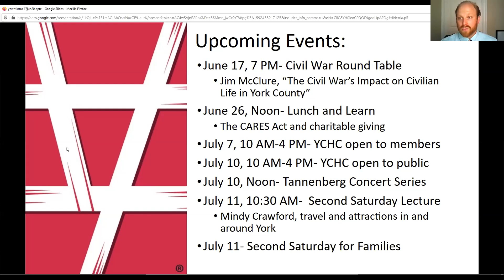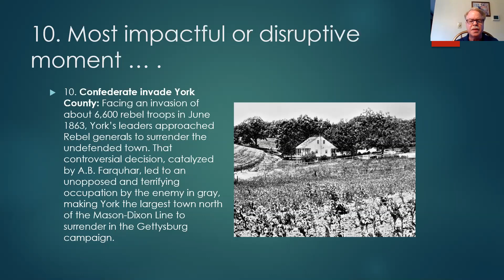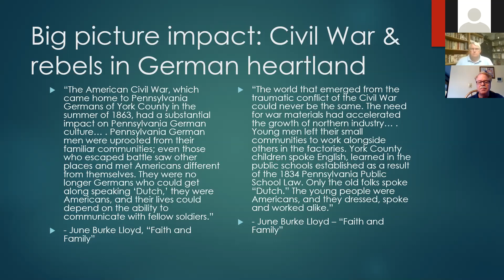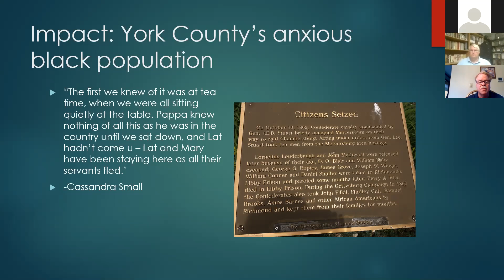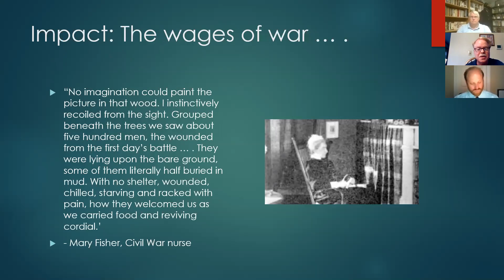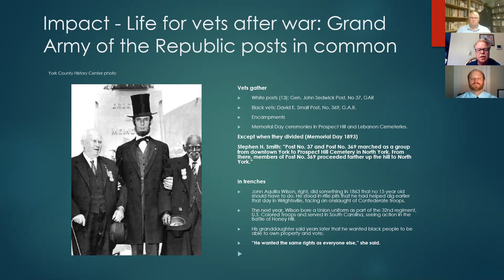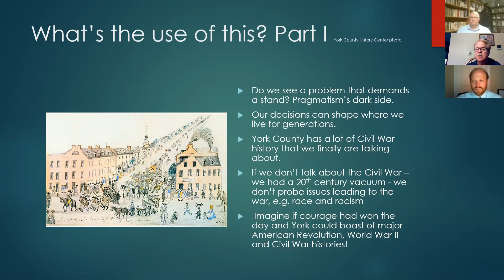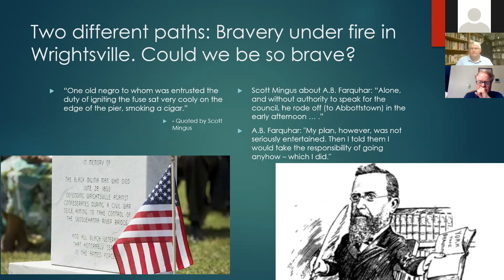York Civil War Roundtable June 17, 2020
Jim McClure presents“The Civil War’s Impact on Civilian Life in York County”